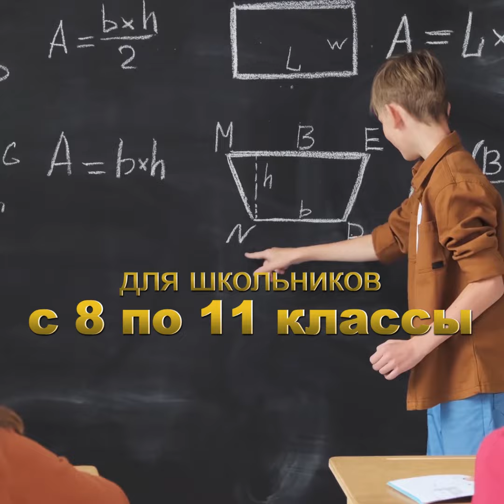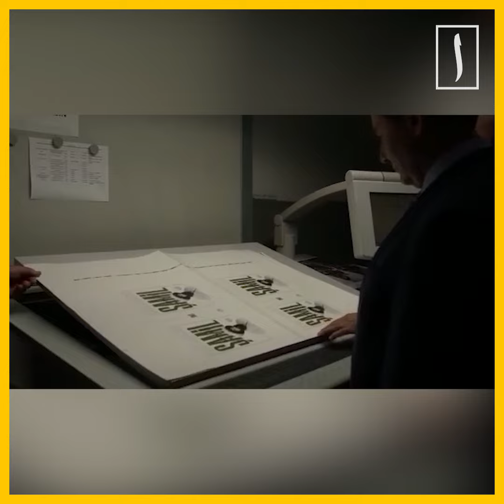Эрдогана назвали последователем имама Шамиля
Ссылка на онлайн-курс “Учись учиться”:
После двухлетних усилий, Турции удалось выпустить энциклопедию об имаме Шамиле, которая приурочена к 150-летию со дня смерти известного политического и религиозного деятеля.